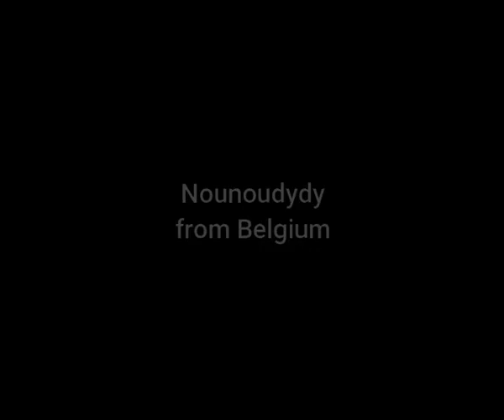JEAN DEHAM - Les chufflots (45T - 1975)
Jean Deham, fantaisiste wallon, né à Quaregnon (en Belgique), nous chante : "Les chufflots" en patois du Borinage.
Mais qu'est-ce qu'un chufflot ?
Je vous le laisse deviner... !
Musique de Willy Staquet sur des paroles de Jean Deham.